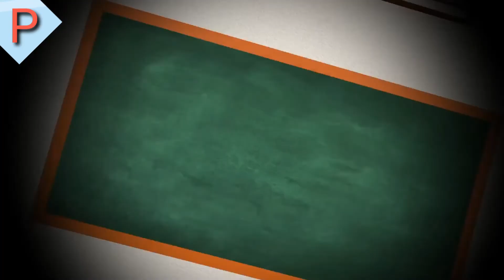Teacher vs Student | School Time Masti